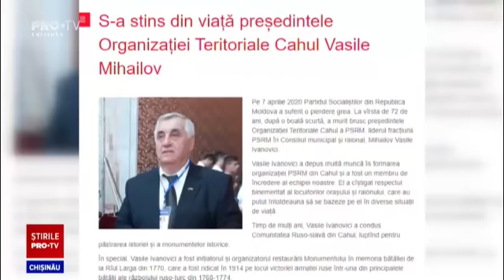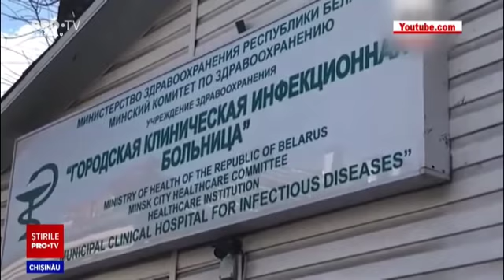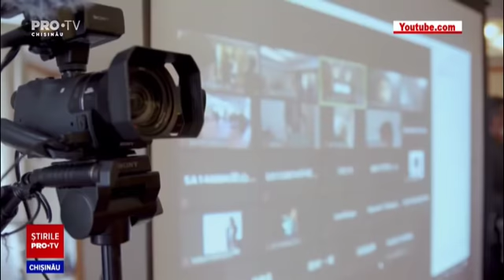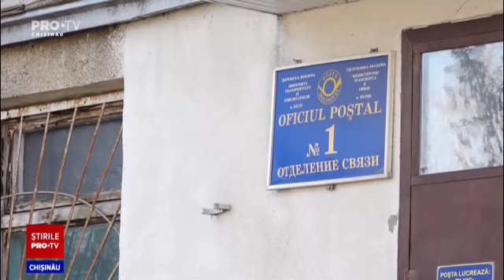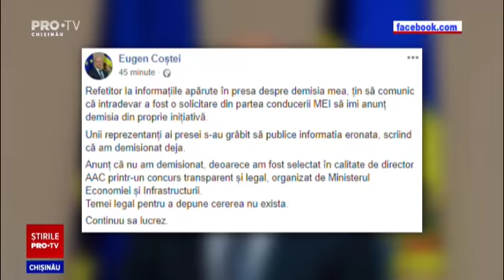STIRI PRO TV 08 APRILIE 2020 (ora 13:30)